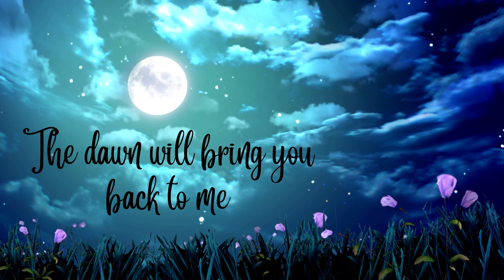Thelma Plum- Maddie's Lullaby (Back to the Outback) Lyrics Video